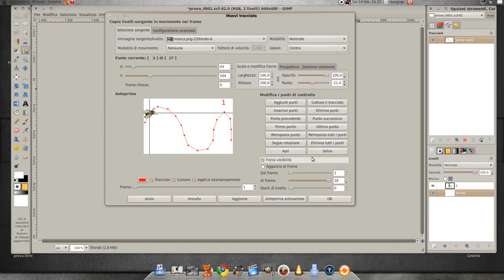#010 GIMP-GAP Help - Move Path